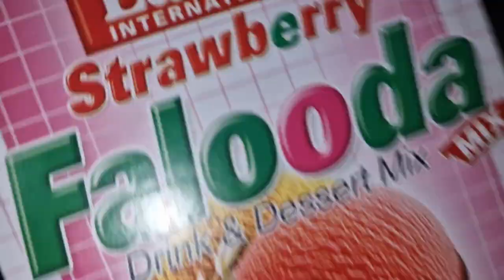Dawat At My Home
Dawat At My Place